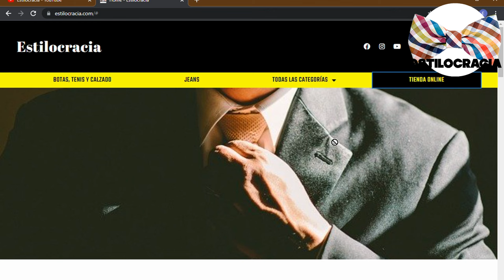CÓMO vestir DE manera CASUAL con ESTILO 🔥!!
😎 VISTE de MANERA casual CON estilo SIGUIENDO estas RECOMENDACIONES 🔥!!!

00:00 Inicio
01:38 La talla
02:15 Compra tus básicos
03:44 Viste tu cuerpo
04:45 Crea tus propios looks
05:43 Encuentra tu estilo
06:38 Cuida tu calzado
07:18 Evita prendas viejas

Visita nuestro sitio asociado de Amazon para productos de tu interés: